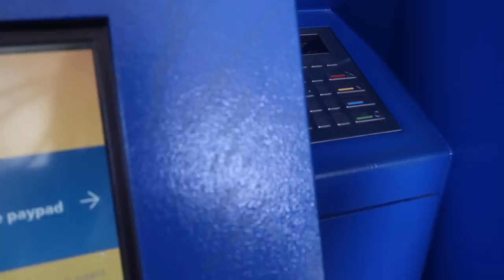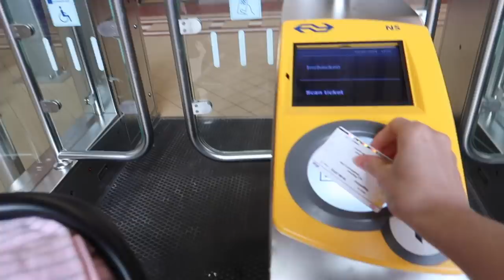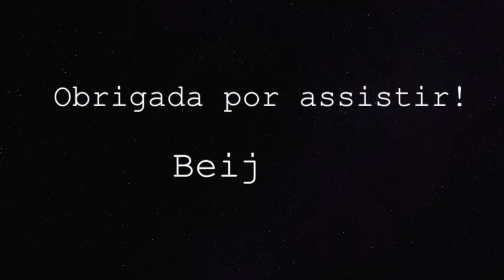NOSSA PRIMEIRA VIAGEM DE TREM | ROTINA COM BEBÊ | HOLANDA | Joyce Aurora 🙋🏻‍♀️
VIAGEM COM BEBÊ, ROTINA COM BEBÊ, HOLANDA, VLOG EM FAMÍLIA.

CAIXA POSTAL:
De Regenboog 70
1747 GX, Tuitjenhorn
The Netherlands

- Editor: iMovie